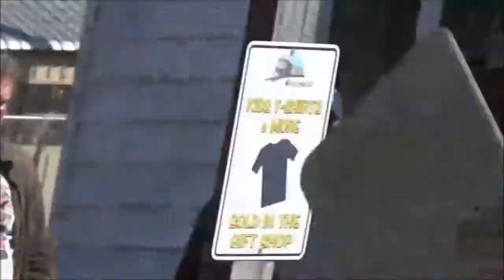UP 8713 Heads East and Featuring A Bunch of Crazy, Cool, Railfanners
This is a video I made of me and a bunch of my railfanner friends fanning at Rochelle RR park over UP 8713 an SD70ACe which is real EMD Power! We are getting as many shots as we can of the searchlight signal bridges on both the BNSF and UP as they will be taken down soon and upgraded to generic vadar signals.